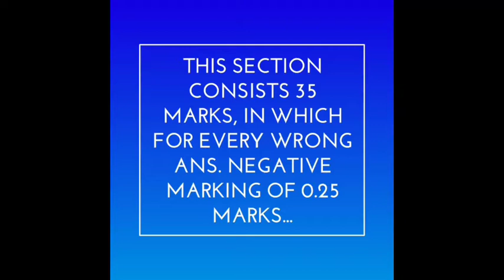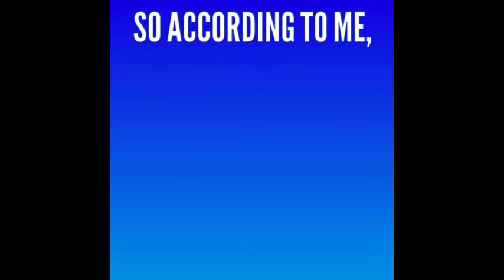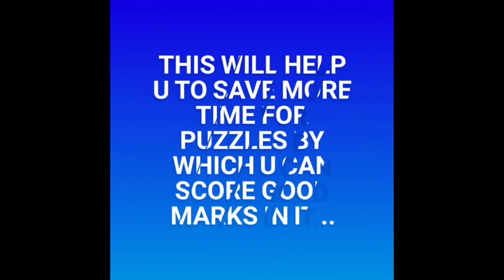SBI CLERK 2021|| REASONING SYLLABUS|| MARKS DISTRIBUTION|| FULL DESCRIPTION...